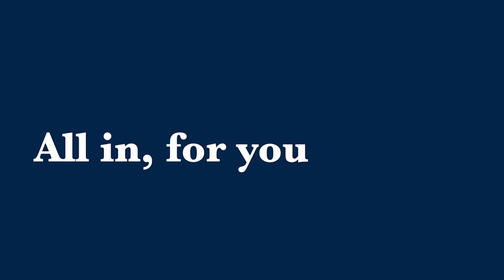14707 28th Ave W Lynnwood, WA 98087 – 5 Bed | 3.5 Bath